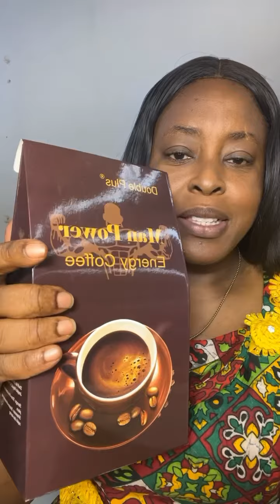Man Power Energy coffee